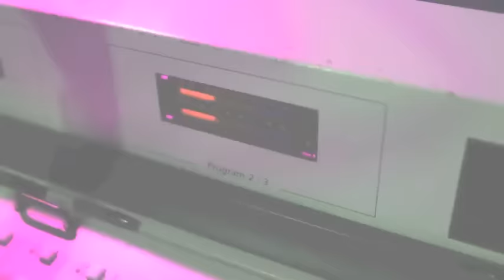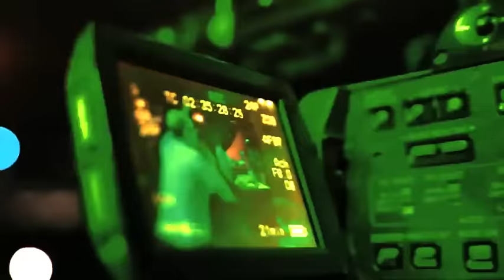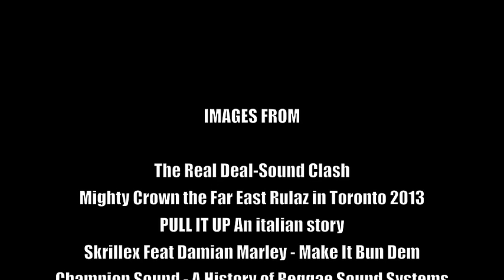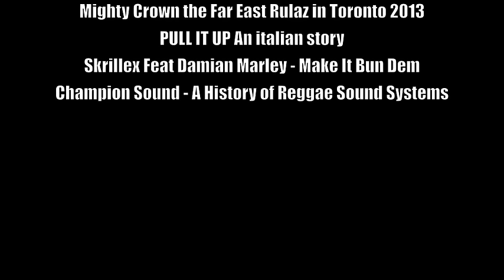King Lorenzo - Dubplate Machine (Unchained Riddim / Boom Shak Records / August 2015)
King Lorenzo - Duplate Machine
Unchained Riddim
Boom Shak Records
August 2015